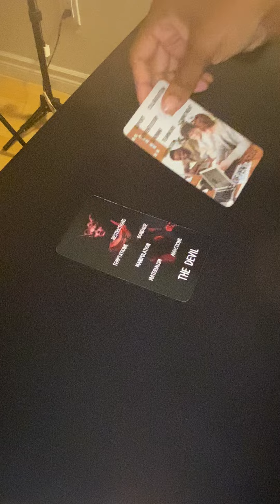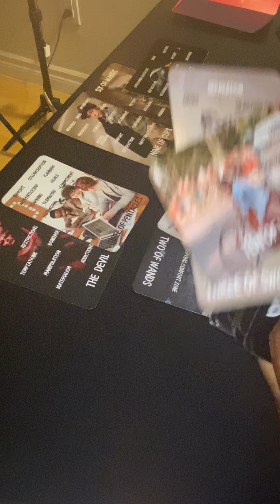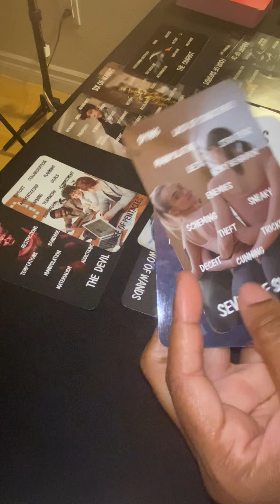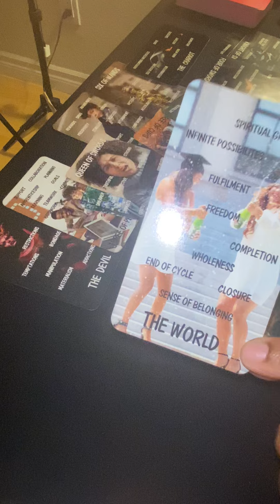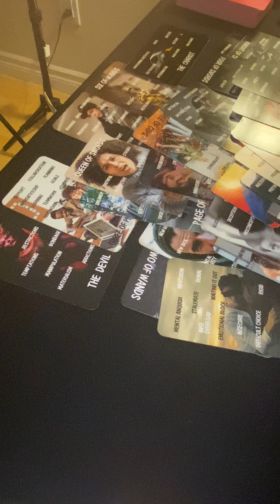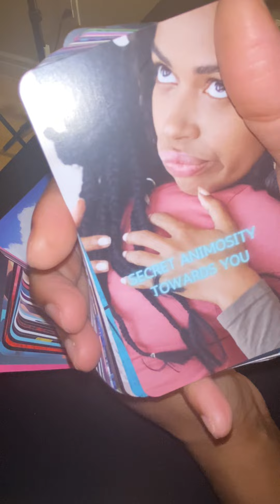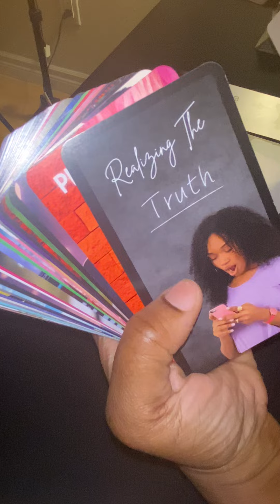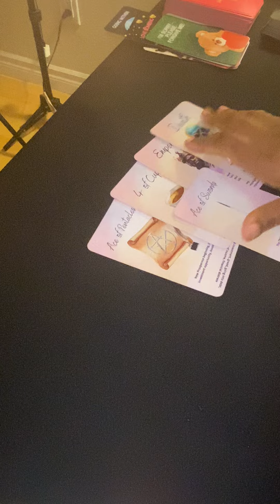VIRGO ♍️- They want to stop your shine sooo BAD but failing MISERABLY! 🪬🙄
THE NEW REAL LOVE TAROT,  SPIRITUAL SOUL LOVE  ORACLE and RLT INTUITIVE DECKS Are Now Available on Etsy via the Real Love Tarot Shop (FREE U.S. Shipping)!

-OR-

If you want to book your Intuitive + Advice Reading it’s ($175) via the following:

Then Send me your:

First, Middle (if applicable)& Last Name
Date of Birth
Your Persons First, Middle, Last
Your Persons Date of Birth
And a small snippet of your concern regarding your situation. Keep it short and brief.

Note: You MUST BOOK A PERSONAL READING in order to receive the  Potential Outcome or Advice add-ons.

Your video will be delivered via video to your email within 14-16 days from the date that you you choose on the booking site…not on that day!  Thank you in advance Love Bugs 🐞 ❤️

Real Love Tarot has Teamed Up with TEMU for all your shopping needs!

HAPPY TEMU-ing!! 💋